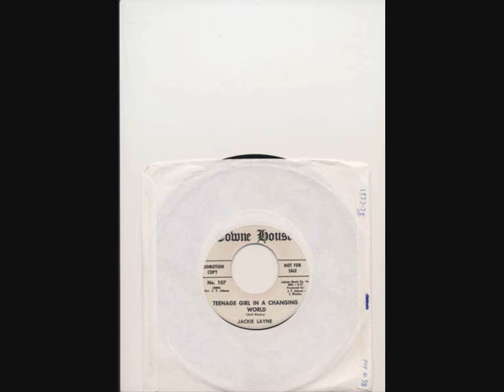jackie layne teenage girl in a changing world